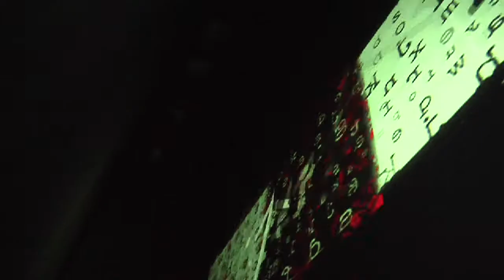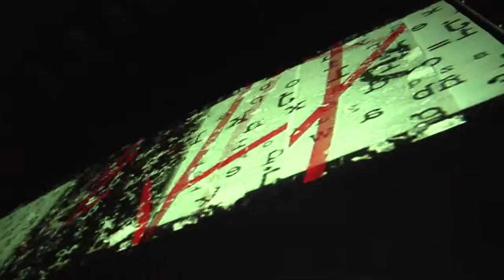Mika Martini "Mestizo Retocado" + Op3rador /// Dialectos Digitales 2009 /// La Paz, Bolivia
Festival Dialectos Digitales 2009, La Paz, Bolivia, Teatro 6 de Agosto.

Este video es una producción de ojo rojo.